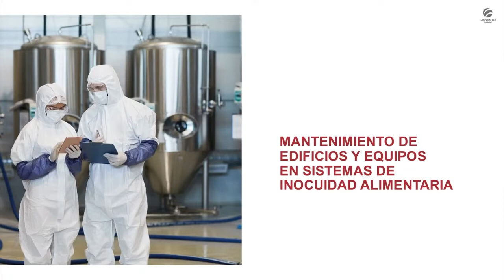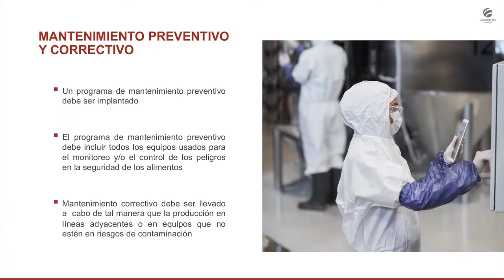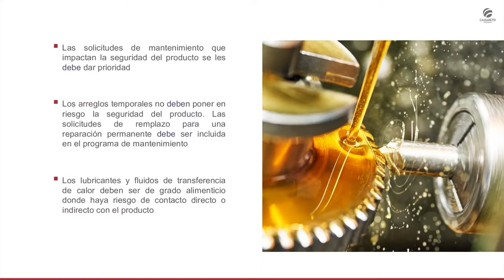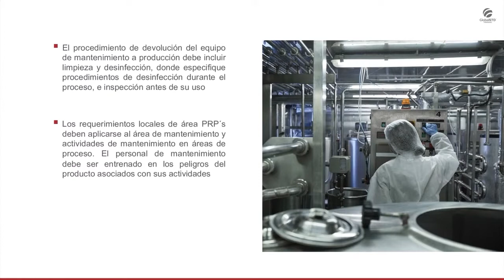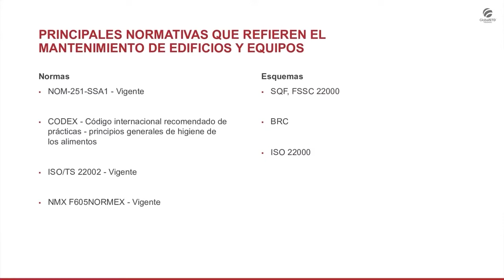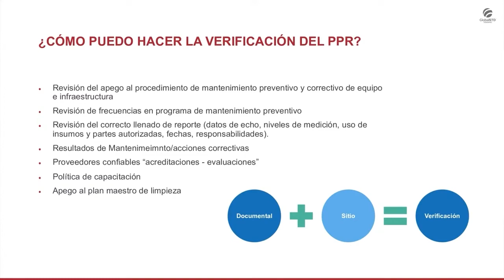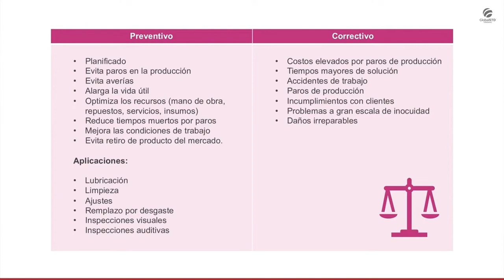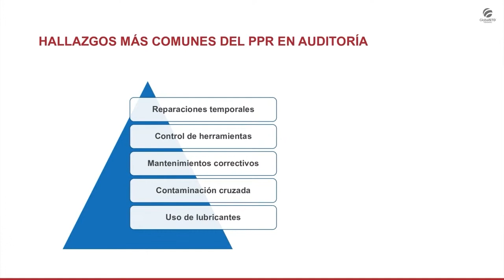Conferencia: Mantenimiento de edificios y equipos como prerrequisito en inocuidad alimentaria.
Conoce la importancia del prerrequisito de mantenimiento de edificios y equipos en sistemas de inocuidad alimentaria.